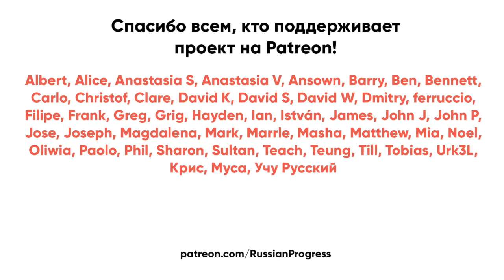3 Russian idioms with my grandma (rus sub)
0:00 Вступление
0:05 Приветствие
0:42 Статья с идиомами
1:04 «Делать из мухи слона»
1:57 Происхождение выражения
2:16 «Заморить червячка»
3:31 Происхождение выражения
3:52 «Когда рак на горе свистнет»
4:54 Про раков
5:12 Про использование идиом
5:25 Бонусные выражения
5:45 Заключение
5:54 Благодарность бабушке